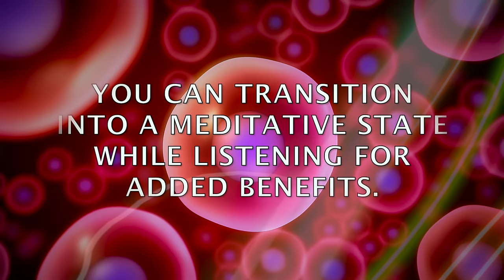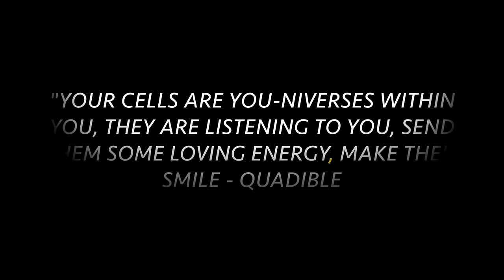(DEEP HEALING MUSIC)★AUTOPHAGY BOOSTER! COMPLETE CELL REGENERATION! RENEW YOUR BODY!FEEL ALIVE BABY!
Salutations of Peace, love and light to you all my beloved reflections.

As you may know,
Autophagy (au-toph-a—gy) derives from the Greek words: auto, meaning "self" and phagein, "to consume".

Autophagy is actually our loving bodies evolutionary self-preservation system or natural regeneration process occurring at a cellular level, helping to convert and replace damaged, stagnant, and old or senescent cells with new vibrant, stronger  and healthier eukaryotic cells.

Autophagy naturally occurs when we are in a fasted stated.

Autophagy plays a crucial role in multiple physiological processes, like cellular homeostasis, aging, development, host–pathogen interactions, differentiation and cell survival Old cell membranes, organelles and other cellular debris can be removed.

As we age, experience stress, and deal with more and more free radical damage, our cells become damaged at an increased rate.
Autophagy declines as we age, so this means cells that no longer work or may do harm are allowed to multiply, which cause the birth of cancer cells.

With Autophagy however, our beautiful cells go into an amazing preservation mode, where they are, remarkably, much more resistant to disease or cellular stress. Within this mode our amazing body begins to clean out the old, unwanted, and unneeded cellular material, as well as fixing and recycling damaged parts.

WE ARE BASICALLY RECYCLING OUR SELVES FROM A BRAND NEW US!

This qualdified formula works to naturally balance (life is all about balance) while boosting Autography levels (when needed) within the body, even without being in a fasted state as it pushes to clear out old, unwanted cellular materials and proteins, while stimulating the production of growth hormone, which regenerates fresh cellular material and fuels up cell renewal for a brand new healthier you.

It works to by using waste produced inside cells to create new “building materials” that aid in repair and regeneration. If your body has recently had an infection, autophagy may be able to destroy lingering bacteria or viruses.

Benefits of Autophagy include natural weight loss (if needed), a plethora of anti-aging benefits, vibrant skin, works against and prevention of insulin resistance removing toxic proteins from the cells that are attributed to neurodegenerative diseases, such as Parkinson’s and Alzheimer’s disease , cardiomyopathy, diabetes, liver disease, heart disease, autoimmune diseases and infections while also being programmed to block tumors and cause tumor suppression and so much more!

TIME TO RECYCLE! :)

☯ Make sure to drink plenty of PURE WATER to maximize the effects of the frequencies.

♡All Quadible creations are backed by pure love energy, we feel that LOVE is the most powerfulest vibration in the Universe.

♡Thank you to all of you beautiful souls who have graciously made donations as we are filled with endless gratitude. All funds will be contributed to future Quadible formulas/projects.This is not mandatory, we only would like to receive donations that hold pure appreciation/love energy.

★AUTOPHAGY BOOSTER! COMPLETE CELL REGENERATION! RENEW YOUR BODY! FEEL ALIVE BABY! QUADIBLE INTEGRITY